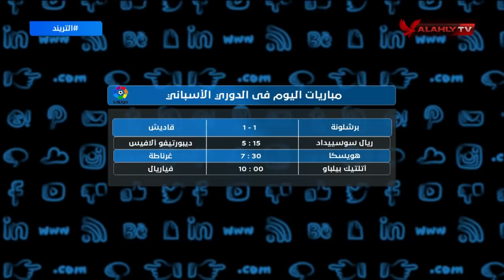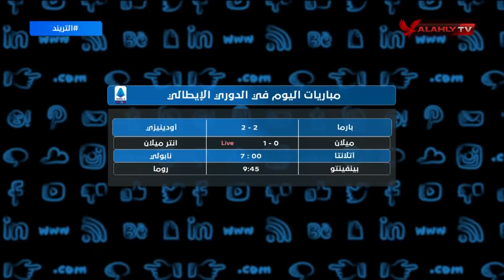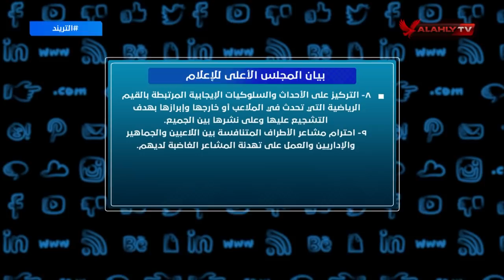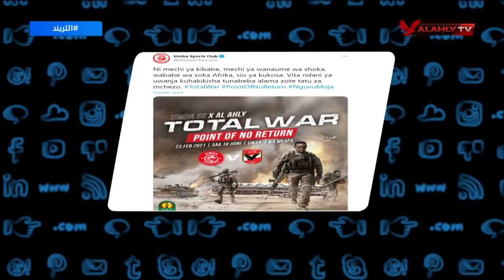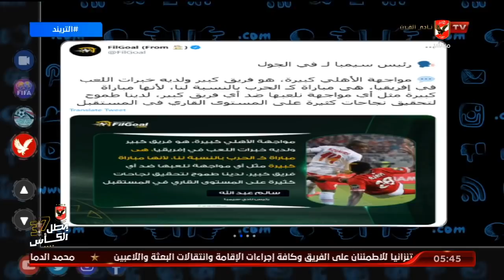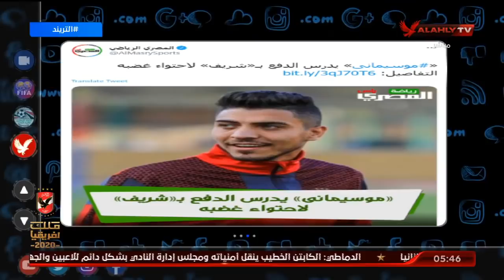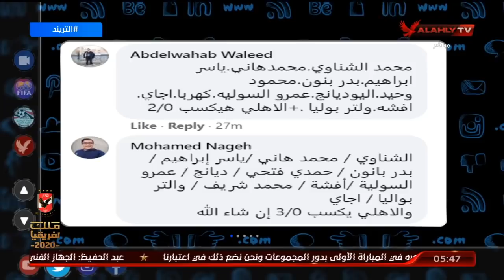الحلقة الكاملة | التريند مع أمير هشام | 21-2-2021